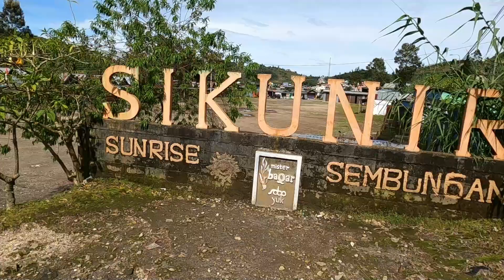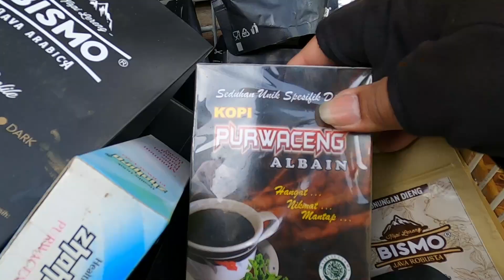TRACKING JAM 3 PAGI DEMI SUNRISE DI BUKIT SIKUNIR DIENG | Tidak untuk remaja jompo | wisata dieng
Kilauan cahaya keemasan terpancar dari ufuk timur. WIsatawan menyebutnya dengan Golden Sunrise. Dibalut birunya langit, pesona matahari terbit akhirnya mengobati penantian wisatawan. Indahnya panorama sunrise atau matahari terbit Sikunir tak ada duanya. Tak heran wisatawan rela menempuh sulit dan jauhnya perjalanan menuju Bukit Sikunir, Dataran Tinggi Dieng, Wonosobo, Jawa Tengah.

Wisata Golden Sunrise Sikunir berada di ketinggian 2.306 mdpl. Pada ketinggian ini terdapat sebuah desa. Desa Sembungan digadang sebagai desa tertinggi di Pulau Jawa. Berada di atas bukit, dinginnya udara menjadi sensasi yang tak terlupakan. Namun mentari yang meninggi menjadi sumber kehangatan tersendiri. Dingin, hangat, dan panoramanya berhasil menjadi daya pikat para wisatawan.

Dari ketinggian wisatawan bisa melihat jajaran pegunungan. Sejauh mata memandang warna kuning keemasan mendominasi Bukit Sikunir Dieng. Nama Sikunir diambil dari nama Kunyit, dalam bahasa Jawa, Kunir. Warna Kunir yang kuning keemasan sama seperti panorama Bukit Sikunir kala pagi hari.

Matahari perlahan tapi pasti beranjak menampakkan diri. Menyelinap pada tiap tubuh wisatawan. Semakin tinggi hangatnya semakin terasa. Momen indah penuh perjuangan harus dikenang. Tak lupa wisatawan mengabadikan dalam kamera. Sunrise menjadi favorit jika ingin melihat sudut lain dari keindahan matahari.

Di atas Bukit Sikunir, kamu bisa melihat jajaran gunung tinggi di Jawa Tengah. Gunung Sindoro, Sumbing dan pegunungan Dieng menjulang dengan indagnya. Pada sisi kanan, terlihat Gunung Merapi, Merbabu, dan Gunung Ungaran. Letaknya sangat strategis bagi penikmat landscape. Para fotografer landscape sering menjadikan Bukit Sikunir spot foto andalan mereka.

Waktu terbaik untuk menikmati Golden Sunrise Sikunir adalah saat musim kemarau. Saat itulah matahari terbit terliat dengan jelas. Berbeda saat penghujan, besar kemungkinan matahari tertutup oleh awan mendung. Kabut saat musim kemarau tak terlalu banyak. Sehingga panorama keindahan dan nuansa kilauan golden sunrise didapatkan secara maksimal.

Meski begitu, bukan berarti udara di Dieng menjadi panas. Sebaliknya, suhu udara di Dieng bisa mencapai nol derajad. Betapa dinginnya sehingga membuat embun yang ada di daun dan rerumputan membeku. Wisatawan disarankan untuk membawa pakaian tebal agar bisa menjaga kesehatan.

Mendatangi Bukit Sikunir tidak serta merta instan. Butuh perjuangan tersendiri untuk mencapai spot foto menawan ini. Untuk mengejar sunrise, perlu datang sepagi mungkin agar tidak kelewatan. Jika tidak direncanakan dengan matang, bisa-bisa matahari meninggi yang jadi pemandangan.

Jadwal matahari terbit patut diperhatikan untuk merencanakan pendakian. Pos pendakian mulai dibuka pukul 02.00 dini hari. Cukup menempuh 30 menit perjalanan agar sampai spot pemandangan (tapi kalo mau super santai karena sudah encok ya sediain waktu 1,5 jam lah). Jangan lupa untuk membawa alat bantu penerangan. Mengingat medan yang dilalui gelap dikelilingi tebing menjulang.

Jalur pendakian Bukit Sikunir berada di samping Telaga Cebong. Di sini harus berhati-hati melangkahkan kaki. Jurang di tepian jalan setapak cukup mengingatkan wisatawan agar selalu waspada. Menyusuri bukit di tengah gelap seolah menambah serunya perjalanan. Lelah mendaki seolah hilang berganti menjadi penantian melihat guratan sang fajar. Keindahan yang benar-benar tak tergantikan.

Tiket masuk 15.000 per orang.
Parkir motor 5 ribu.